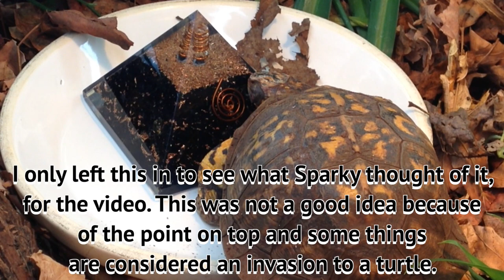SPARKY'S VIEW ON ORGONITE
Sparky, a box turtle, made it crystal clear in this video his opinion on orgonite.
This video is an orgonite test. Does it increase energy or hostility ? You be the judge.